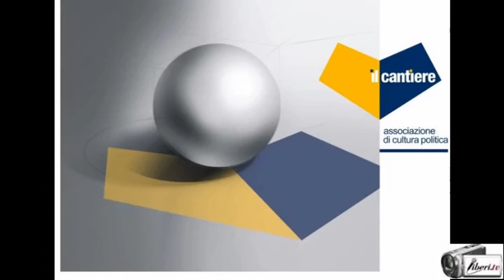Antonio Motteran (Il cantiere)-"CANTIERE EUROPA": La Patria europea tra storia, attualità e sogno...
Convegno "CANTIERE EUROPA" : : La Patria europea tra storia, attualità, sogno... organizzato dall'associazione di cultura politica Il Cantiere

Intervista ad Antonio Motteran cofondatore del Il cantiere.